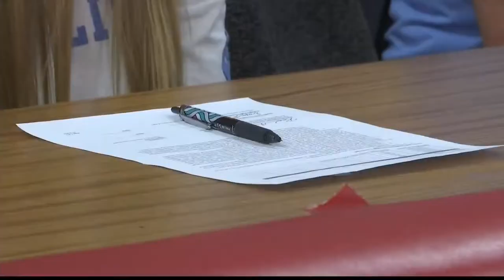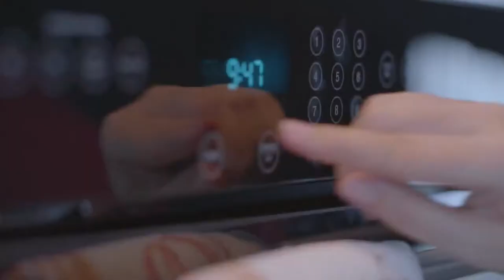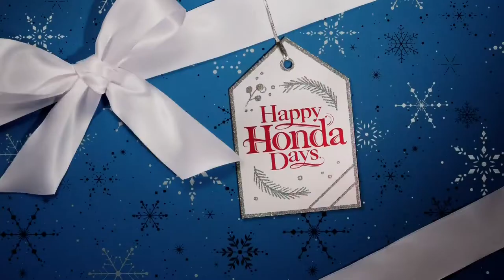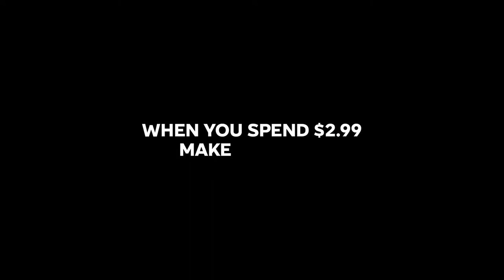Season Pass Ep. 15: No. 1 Wall advances in playoffs; Basketball is back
Season Pass Episode 15 aired on 11-24-19